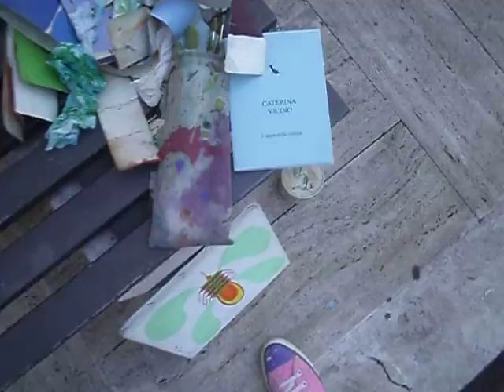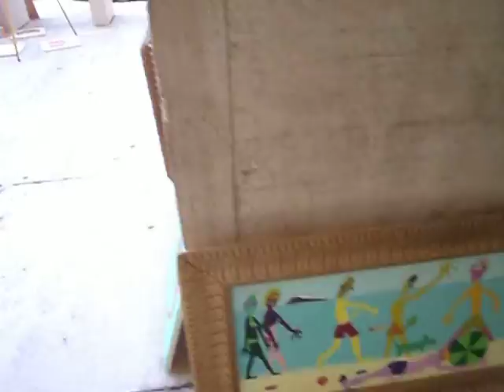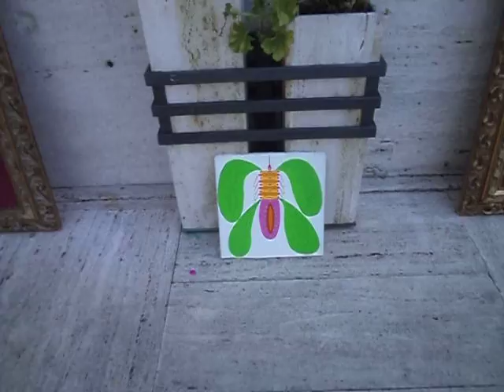Copia di giovedi mattina 31 luglio 2014 032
laboratorio artistico antropologico sperimentale sulla cultura pontina,nello spazio razionalista di littoria-latina